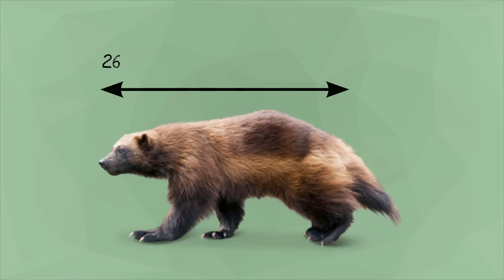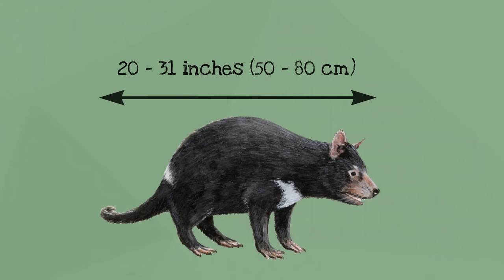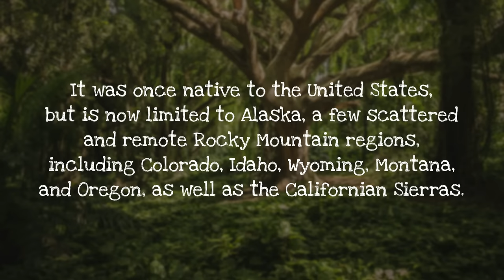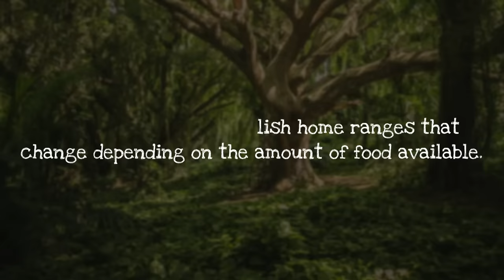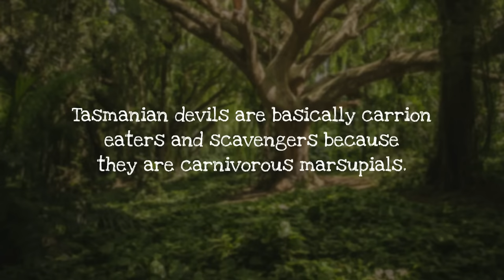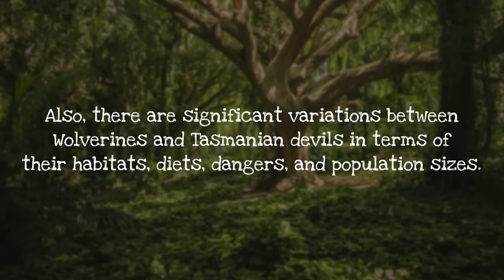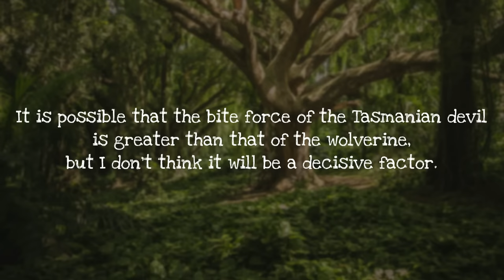WOLVERINE VS TASMANIAN DEVIL - Who Would Win?